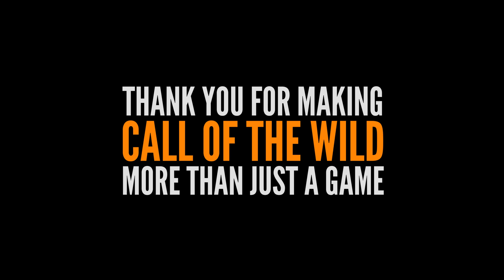Happy 5th Anniversary! | theHunter: Call of the Wild Community Celebration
On this day, five years ago, theHunter: Call of the Wild was first released on Steam for Windows PC.  This January we hit 2.5M monthly players across FIVE platforms and have a core global community of more than 231K people.

🎂 Happy fifth anniversary, Hunters!

Thank you for making theHunter: Call of the Wild more than just a game. 🧡

theHunter: Call of the Wild is available to purchase and download on Steam for Windows PC, PlayStation®, Xbox and Windows Store, and Epic Games Store in participating countries.